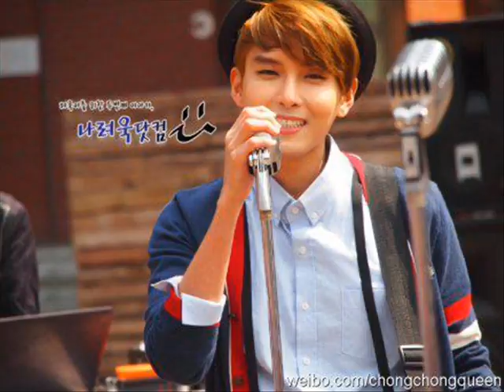ryeowook - moves like jagger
i watched the fancam and our wookie has grown up xD ~